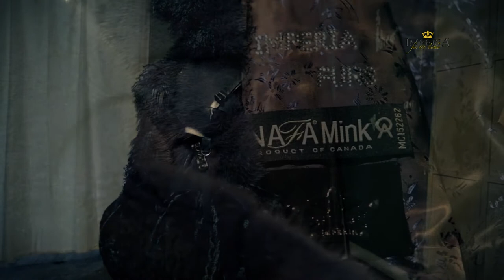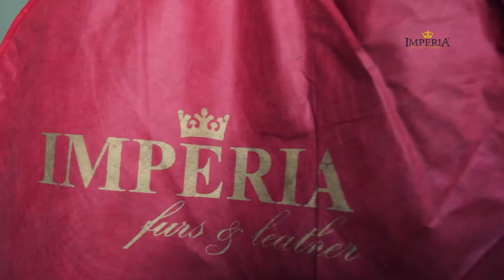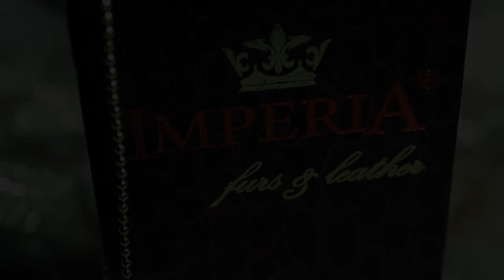Imperia Furs SS 2015 - The shooting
Imperia Furs, Spring-Summer 2015 , the Collection Shooting.

Video and Editing: Palaskas Dimitris
MU and Hair Desing: Marianna Vlasidou
Styling: Fotini Politaki
Models: Mannavi Katerina, Eri Polychronidou, Ilias Konstantinou
Shooting on location , Thessaloniki
Enjoy in HD 1080